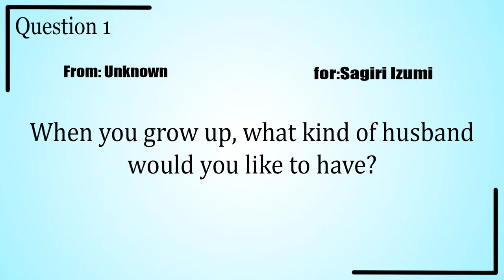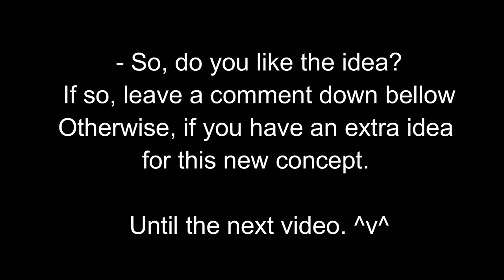Q&A your Waifu!! - Prototype concept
This is an Animation test for a probably future project.
But that will depend of you.

As you can see here is only a prototype.
The full video will contain more stuff in it such as music background and much more.

or